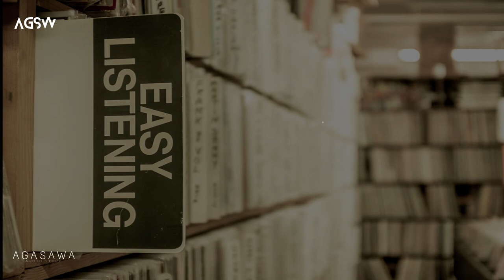MBB - Take It Easy (No Copyright Music)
Let the music talk.
Here is another lovely music. Hope you enjoy this.

Track Info:
Artist: MBB
Track Title: Take It Easy

Would be glad If anyone (Producer or Label or Artist) who has an issue with any of the uploaded contents to get intouch to to find out the best solution and if the final decision was to remove/delete the uploaded contents, I would be glad to do that.

Blogger Music
Vlogger Music
Vlogging Music
Creative Commons
Creative Commons Music
Backsound